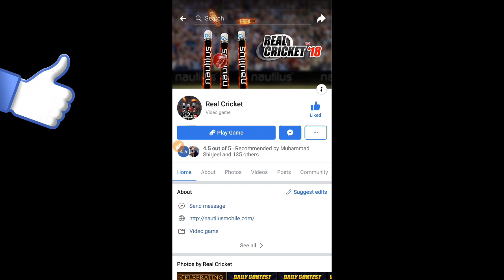Real Cricket 18 New Update Test Match| how to Play Test Match |test match released date | kese khele